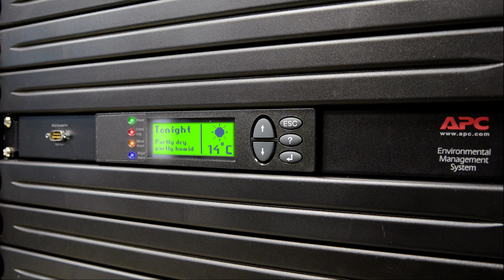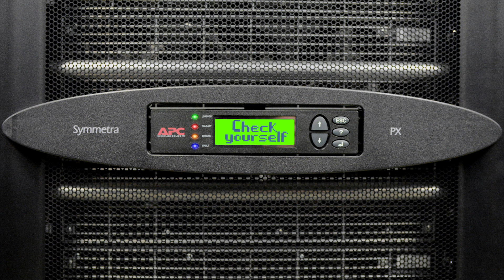Battery replacement or complete upgrade…what is your UPS asking for?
Your UPS guarantees your data center's availability — so keep it reliable and efficient with an affordable upgrade or a new UPS from Schneider Electric™.
Whether it's replacing critical components such as UPS batteries or a new UPS, Modernization Services is the comprehensive approach to rejuvenate your aging equipment and mitigate downtime.